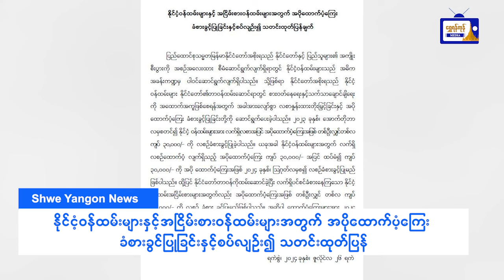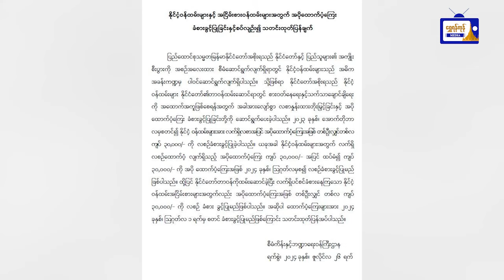အပိုထောက်ပံ့ကြေး ခံစားခွင့်ပြုခြင်းနှင့် စပ်လျဉ်း၍ သတင်းထုတ်ပြန်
နိုင်ငံ့ဝန်ထမ်းများနှင့် အငြိမ်းစား ဝန်ထမ်းများအတွက် အပိုထောက်ပံ့ကြေး ခံစားခွင့်ပြုခြင်းနှင့် စပ်လျဉ်း၍ သတင်းထုတ်ပြန်